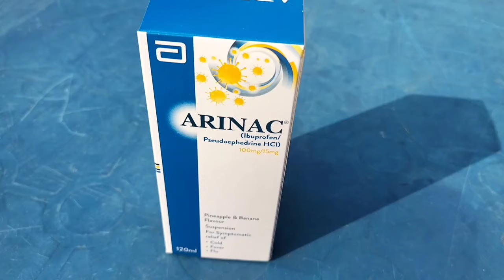Rooftop Poultry | Raising Chickens at Rooftop | Ghar ki Chat py Murgi Palna | Dr. ARSHAD